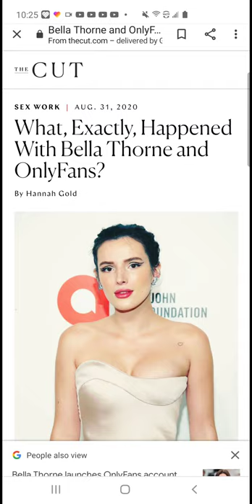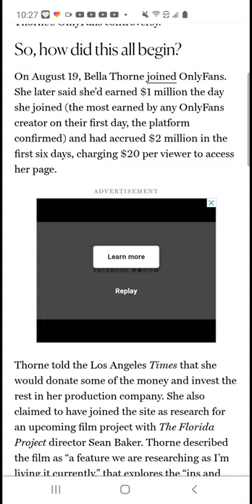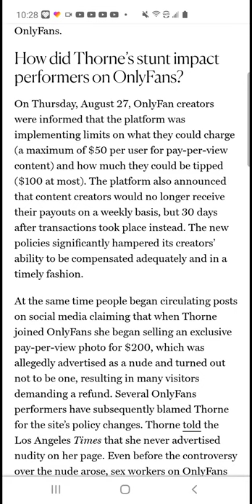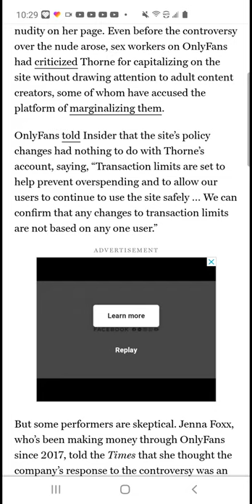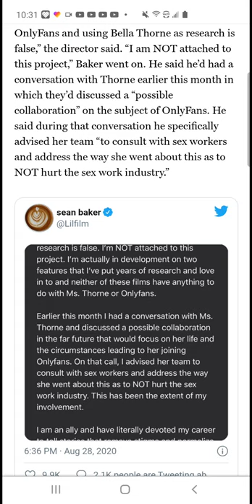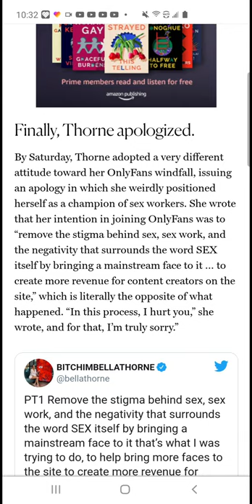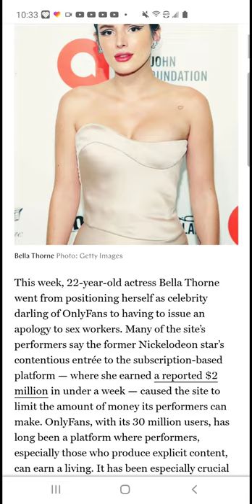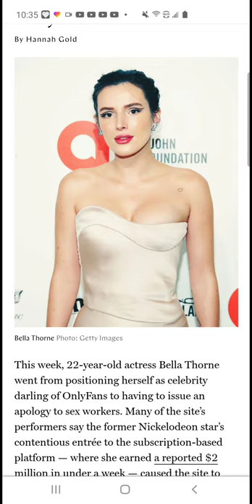BELLA Thorne FAKES NUDE PHOTOS AND CAUSES ONLYFANS TO CHANGE ITS POLICY!!!